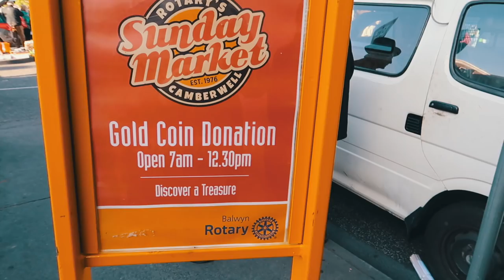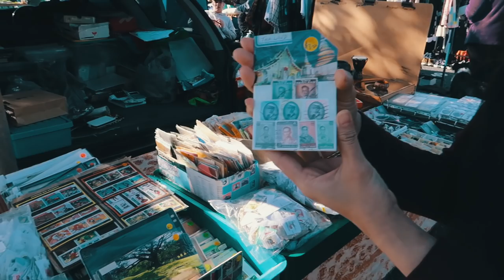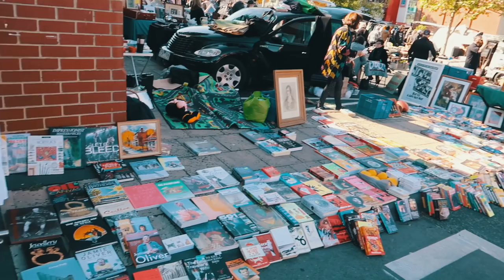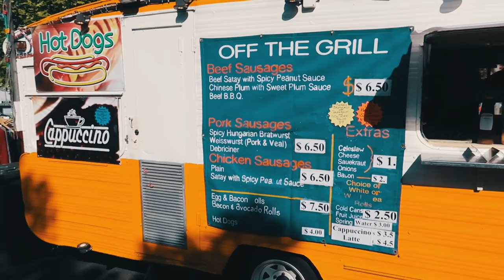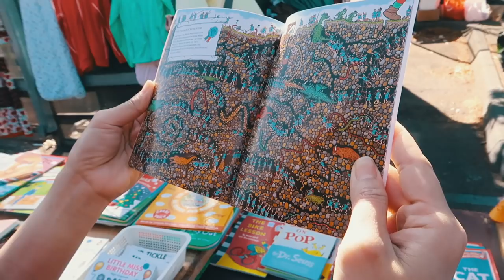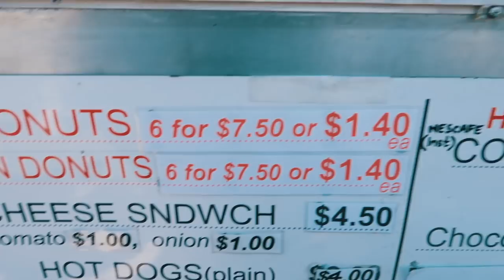เที่ยวตลาดนัดมือสองของฝรั่ง ออสเตรเลีย VLOG 63